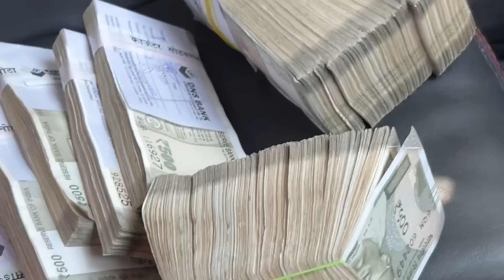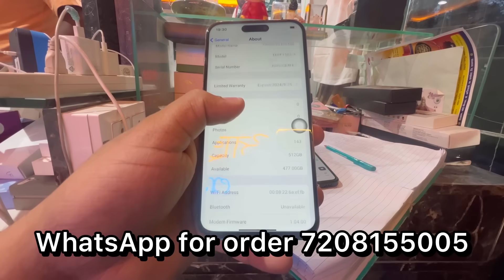आई First टाईम जेवन बनवत आसेल 😂आलु वड्यानची लावलि वाट😂🤦‍♂️